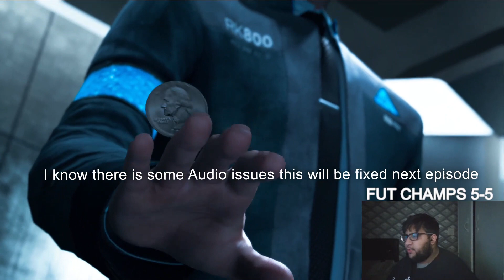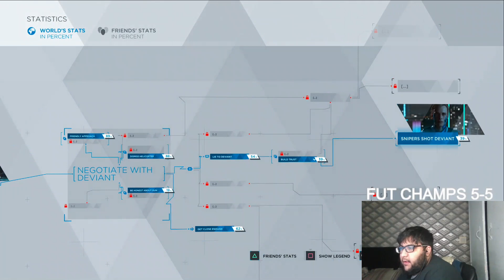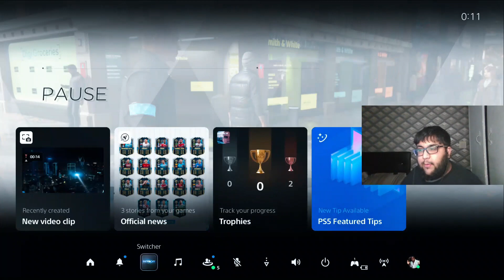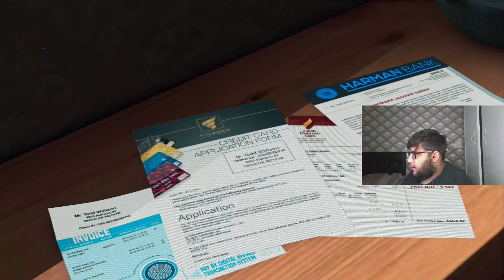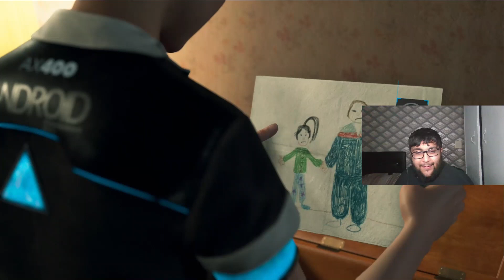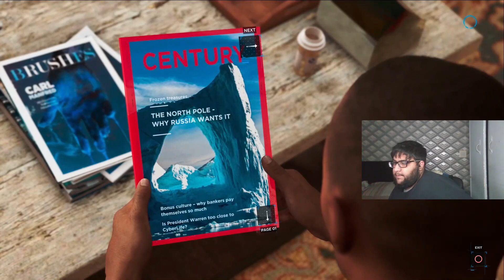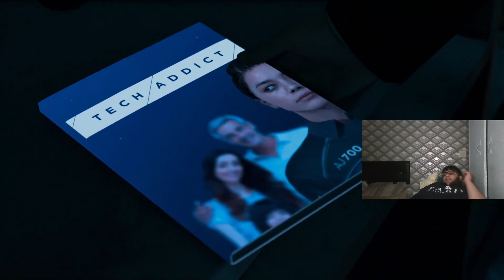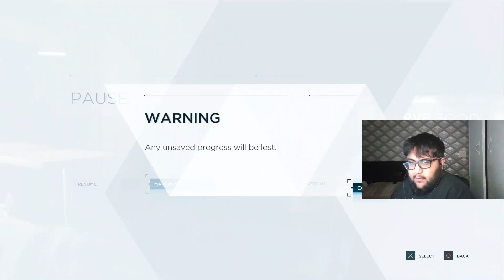It Starts slow but...… Detroit Become Human Part 1